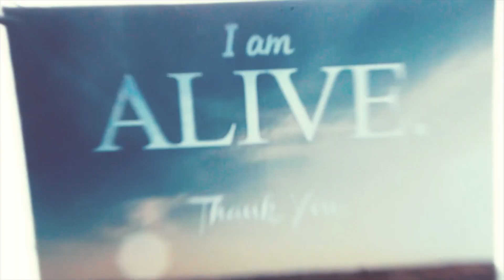| Intro Video | International Youth Media Summit (IYMS) 2019 | Pokhara Nepal |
Welcome video for all the delegates coming to attend the 14th International Youth Media Summit (IYMS).

In the 14th edition of International Youth Media Summit, over 80 young people from 40 countries will gather in the city of Lakes; Beautiful Pokhara, Nepal. They will create media contents through the medium of filmmaking and share them when they return to their countries.

IYMS Team Nepal is all set to welcome media enthusiasts coming from a diverse background. Can't wait to meet you all in the summer.